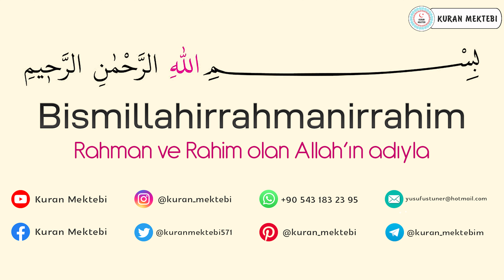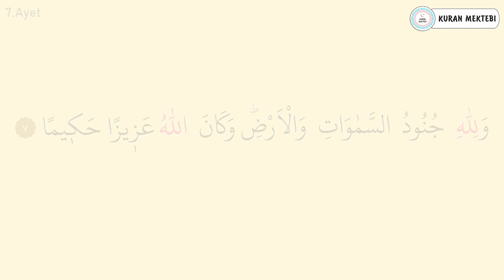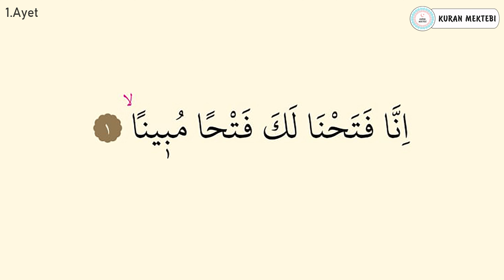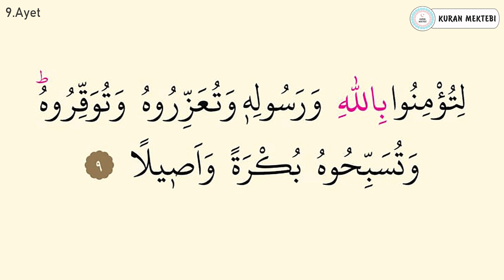Fetih suresi 1.sayfa dinle ve oku Fatih Çollak (Fetih suresi 1 9) Kuranı Kerim 510.sayfa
Fetih suresi 1.sayfa fatih çollak videomuzda fetih suresi 1.sayfa dinleyerek, fetih suresi 1.sayfa arapça okuyarak, fetih suresi 1.sayfa arapça okunuşu ile birlikte, fetih suresi 1.sayfa arapça yazılışı öğrenebilir,  Fetih suresi 1 9 ayrıca fetih suresi tekrar ederek, fetih suresi 1.sayfa ezberle ve, fetih suresi tefsiri ile birlikte, fetih suresi fazileti videolarımız mevcut değildir, Ayrıca fetih 1.sayfa suresi hızlı okuma veya fetih 1.sayfa suresi yavaş okuma için videonun sağ alt kısmında bulunan ayarlardan çalma hızını değiştirebilirsiniz. fetih 1.sayfa suresi okunuşunu ayrıca,  fetih suresi 1.sayfa makamlı okunuşu dinleyin. fetih suresi 1.sayfa tecvidli dinleyin ve aynı zamanda fetih suresi 1.sayfa talimli okuyun. Ayrıca fetih 1.sayfa suresi yazılışı ve okunuşunu bu videomuzda, fetih suresi 1.sayfa kolay okunuşunu dinleyin. fetih suresi 1.sayfa reklamsız dinleyin fetih suresi 1.sayfa sesli okunuşunu buradan, fetih suresi 1.sayfa okunuşu arapça dinleyerek, fetih suresi 1.sayfa yavaş okunuşu ayrıca yine, fetih suresi 1.sayfa hızlı okunuşu yapın. fetih suresi 1.sayfa ok takipli olmadan,  fetih suresi 1.sayfa makamlı şekilde,  fetih suresi indir yada,  fetih suresi 1.sayfa takipli dinleyin.

Kuranı Kerim suresi 510.sayfa fatih çollak videomuzda Kuranı Kerim suresi 510.sayfa dinleyerek, Kuranı Kerim suresi 510.sayfa arapça okuyarak, Kuranı Kerim suresi 510.sayfa arapça okunuşu ile birlikte, Kuranı Kerim suresi 510.sayfa arapça yazılışı öğrenebilir, ayrıca Kuranı Kerim suresi tekrar ederek, Kuranı Kerim suresi 510.sayfa ezberle ve, Kuranı Kerim suresi tefsiri ile birlikte, Kuranı Kerim suresi fazileti videolarımız mevcut değildir, Ayrıca Kuranı Kerim 510.sayfa suresi hızlı okuma veya Kuranı Kerim 510.sayfa suresi yavaş okuma için videonun sağ alt kısmında bulunan ayarlardan çalma hızını değiştirebilirsiniz. Kuranı Kerim 510.sayfa suresi okunuşunu ayrıca, Kuranı Kerim suresi 510.sayfa makamlı okunuşu dinleyin. Kuranı Kerim suresi 510.sayfa tecvidli dinleyin ve aynı zamanda Kuranı Kerim suresi 510.sayfa talimli okuyun. Ayrıca Kuranı Kerim 510.sayfa suresi yazılışı ve okunuşunu bu videomuzda, Kuranı Kerim suresi 510.sayfa kolay okunuşunu dinleyin. Kuranı Kerim suresi 510.sayfa reklamsız dinleyin Kuranı Kerim suresi 510.sayfa sesli okunuşunu buradan, Kuranı Kerim suresi 510.sayfa okunuşu arapça dinleyerek, Kuranı Kerim suresi 510.sayfa yavaş okunuşu ayrıca yine, Kuranı Kerim suresi 510.sayfa hızlı okunuşu yapın. Kuranı Kerim suresi 510.sayfa ok takipli olmadan, Kuranı Kerim suresi 510.sayfa makamlı şekilde, Kuranı Kerim suresi indir yada, Kuranı Kerim suresi 510.sayfa takipli dinleyin.